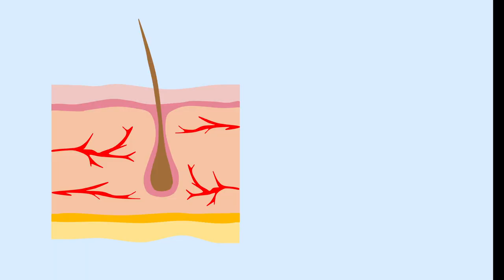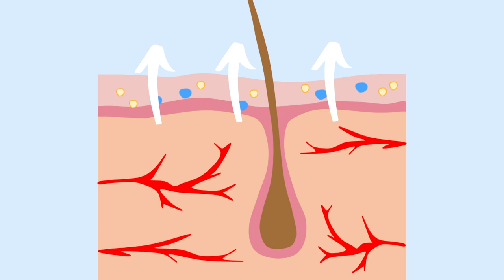How to Use Moisturizers On Dry + ECZEMA Prone Skin | How Moisturizers Work to Keep Your Skin Soft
✦ In this video, I go into more detail on some of the topics I touched on last week when I discussed how the skin gets drier in the winter. We need to use moisturizers to protect our skin and keep it supple, but how do they? How do we use them? What type of moisturizer should you use depending on your skin type? How to Use Moisturizers On Dry + ECZEMA Prone Skin? How Moisturizers Work to Keep Your Skin Soft?
✦ I answer all of the questions above plus I give you some practical tips on how to use moisturizers in this video. I go through in detail how the skin creates its own natural moisture, how there are three main types of ingredients in moisturizer and how each of the functions in the skin.

✦ This includes:
00:00  Intro
01:27  Skin Information
03:48  How to Use Moisturizers On Dry + ECZEMA Prone Skin
04:41  My Moisturizers

I will be making detailed videos for each of these very soon, comment what you would like to see!